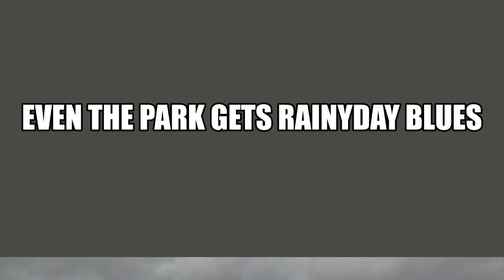Rainyday Park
Another promenade in Abington Park including a rain storm